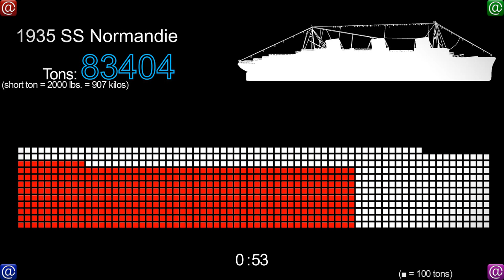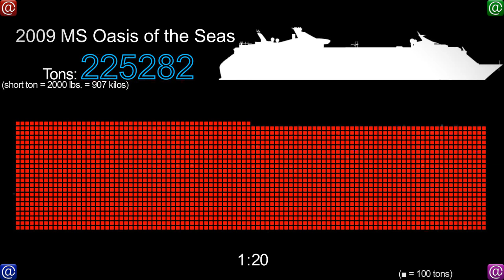★Ships way BIGGER than Titanic★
╔═╦╗╔╦╗╔═╦═╦╦╦╦╗╔═╗1-Minute History:
║╚╣║║║╚╣╚╣╔╣╔╣║╚╣═╣The Bare Minimum
╠╗║╚╝║║╠╗║╚╣║║║║║═╣of Self-Education

All content and artwork produced for 1-Minute History is Attribution-NonCommercial Creative Commons. Please use it and use it wisely.

Host: Cass Anaya
Written by: Cass Anaya
Contributing writers/research/support: Ty Anaya, Quinn Anaya, , and my mom.
Special Thanks to: Archive.org for hosting our podcasts, for encouraging us to restart the show, and the members of who have done the most to encourage me with this show and my previous attempts on youtube!
Listen to the Podcast for an expanded history
Episode 005 the Titanic